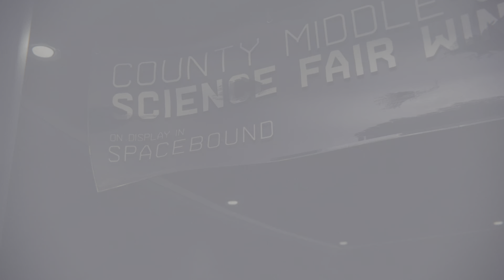Spiderman - When Miles Morales glitches out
After a cutscene, Miles chooses to T-Pose up the stairs